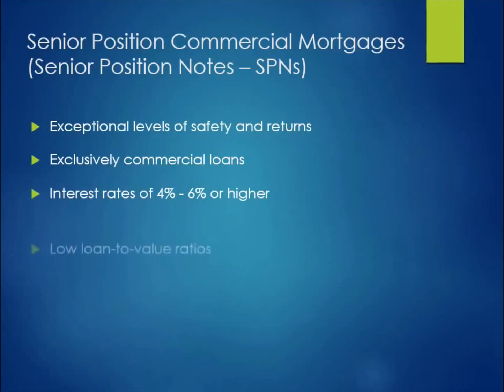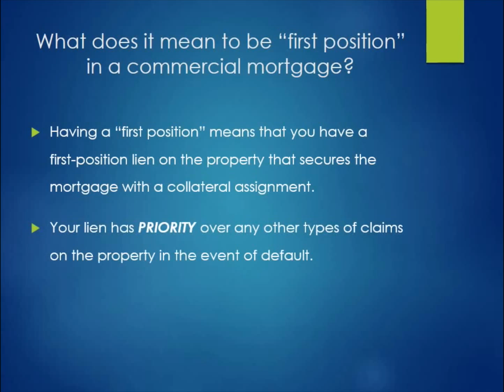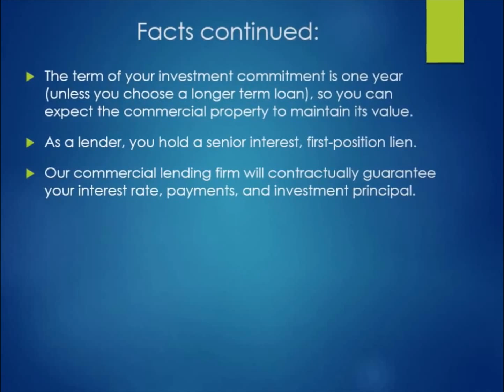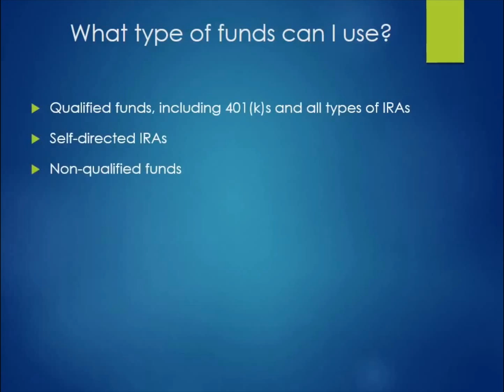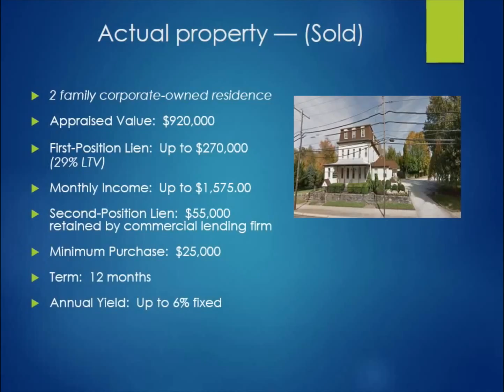VoiceoverPete Senior First Position Mortgage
Professional Voice-Overs, 60 seconds & longer. I specialize in Speed and 100% Satisfaction! Express delivery. TV, Video, Video Games, Radio, YouTube, Video Narration, Phone Greetings, Music, Editing and Power Point/Prezi. Friendly, fast, creative and professional.

Please be sure to "Like"!!